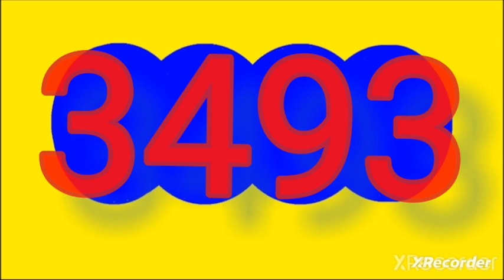Resultado ANTIOQUENITA dia ANTIOQUENITA 1 hoy miercoles 6 de marzo del 2024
RESULTADOS SORTEOS DE LOTERIAS Y CHANCES DEL miercoles 6 de marzo de 2024